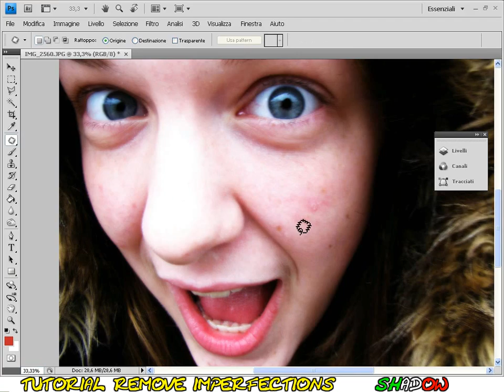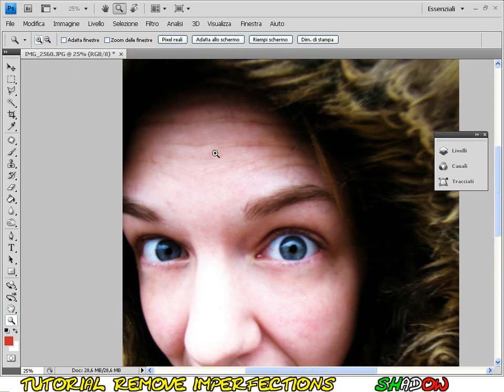Tutorial Photoshop CS4 - how to get rid of acne, mole, dark circles and blemishes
Tutorial Photoshop CS4 english - digital make up - How to remove acne, pimples, mole, dark circles, freckles and imperfections with patch tool

in this link you can know more about the patch tool and removal techniques

By ShadowTutorials